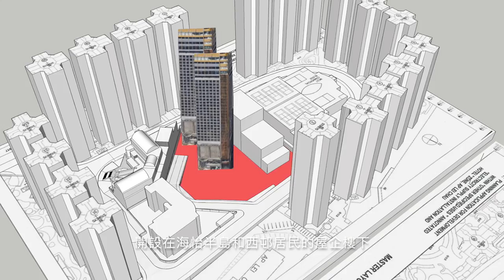兩分鐘懶人包：點解反對海怡起酒店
守護社區最後衝刺，城規會諮詢將會喺❗️星期五❗️截止，我地要一齊 反對興建千房酒店！

鴨脷洲，係全球人口密度第二高既島嶼。

呢個香港南邊，只得1.3平方公里，但聚居8萬人既島仔，就面對著港燈向城規會申請，計劃喺度興建1200間房既大酒店，即將成為全香港島最多房間的酒店。

香港島酒店既平均房間數目，就只有214間，就算現時最大規模既怡東同埋萬麗海景，都各自只得800幾間房；為人熟悉既銅鑼灣富豪酒店，都只得600個房間；

假若城規會批準興建1200間房既酒店，就 等於有三間富豪酒店開設喺海怡同埋西邨居民既屋企樓下。

其實，南區區議會早就表態反對興建千房酒店，居民都遞交左過萬份意見書。可惜，港燈繼續漠視民意「霸王硬上弓」，不停借著《城規條例》既漏洞，要求押後審議申請，搞到城規會過去一年都未有機會作最終審批。

鴨脷洲只係住宅區，無人樂見旅遊巴倒塞車路，造成交通樽頸，好似田灣咁樣旅客人滿為患既情況，居民早有聽聞。我地只係希望保留寧靜安穩的社區生活。

南區萬事屋呼籲各位，今個星期五的公眾諮詢限期屆滿前，把反對意見發送至城規會。海怡唔係旅遊區，酒店一間都嫌多。

全球人口密度第二高島嶼：
海怡要起全港第三大酒店：